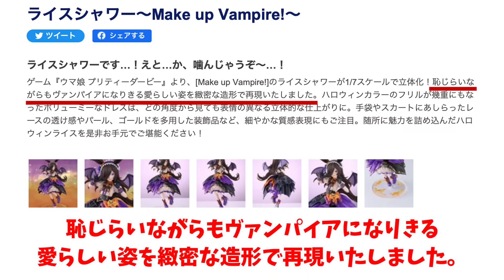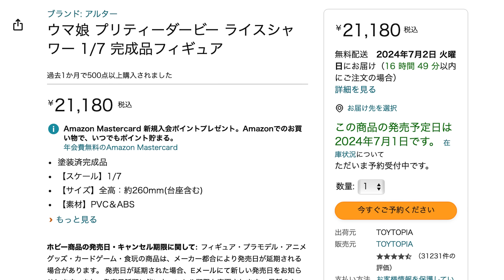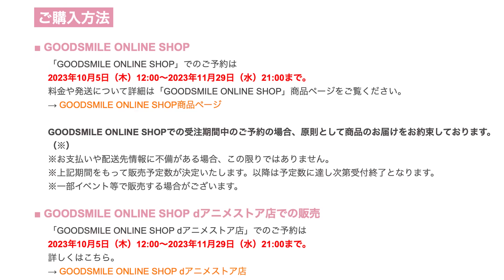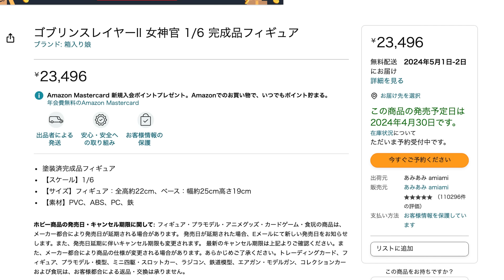ウマ娘、転スラ、盾の勇者にゴブリンスレイヤー！最新の美少女フィギュア予約開始情報です！2023/10/08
■フィギュアのご予約はこちらから↓
ライスシャワー Make up Vampire!
ライスシャワー
シュナ バニーVer.
女神官
剣の乙女
ラフタリア ビキニアーマーVer.
ロキシー・ミグルディア
figma ビキニアーマー（マコト）

■動画で使用しているBGM
・DOVA-SYNDROME